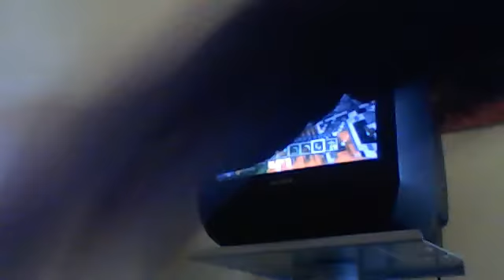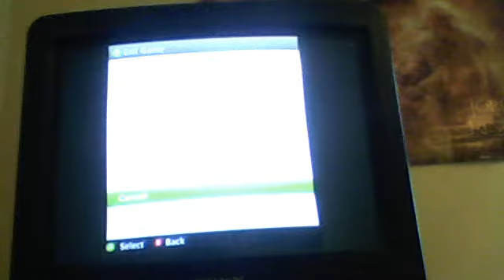minecraft modz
luke watson's Webcam Video from June  9, 2012 05:47 AM